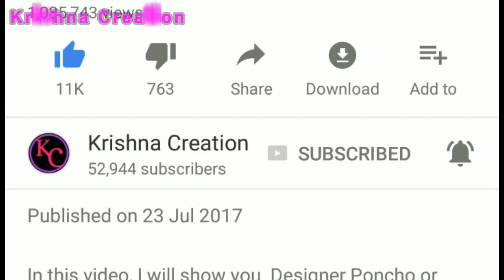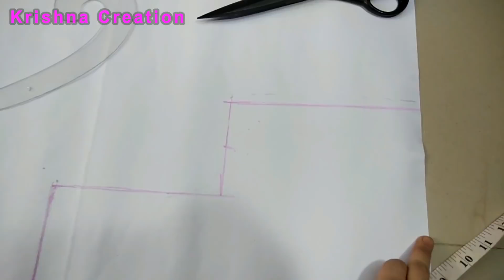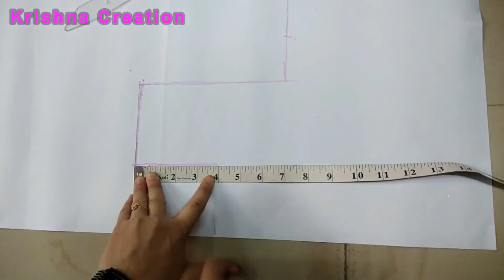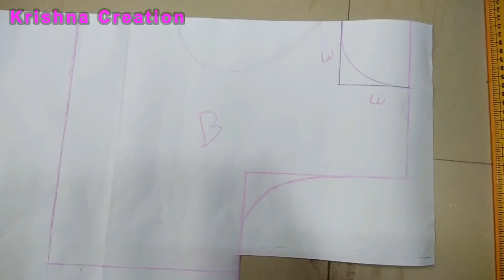CROP TOP || Drafting,Cutting and Stitching in Hindi By Krishna Creation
In this video, I will show you  CROP TOP drafting, cutting Stitching, I will show you the drafting, cutting, and stitching of this CROP TOPdrafting, cutting Stitching so that you can easily understand it. Watch this easy step-by-step video tutorial to learn
1. इस वीडियो में, क्रॉप टॉप  बनाना बताया जायेगा,
I have uploaded videos on Designer Ponchu or Poncho, balloon top,4 tucks blouse, simple or sada or plain blouse, designer Saree, Semi Patiyala Salwar (सेमी पटियाला सलवार), Kurti or Kurta, Ladies or women Pant, Cape Top, Party wear Gown (Umbrella Gown), Choli cut blouse, Palazzo or Palazo, Tucks Blouse or belt blouse, Body cut blouse, Collar Blouse, Designer Blouse, western top, triangle, square, circular, hi low, double layer poncho, and also I made videos on some simple tricks for cutting sewing and drafting like sweetheart neck design, other Neck Design (डिजाइनर बैक के साथ ब्लाउज), stand collar Patti, Shirt collar, and back neck design of blouse, and other party wear and homely dress, also we learn how to make petal or tulip sleeves (पेटल या तुलिप आस्तीन), डिज़ाइनर तिकोना पोंचू, क्रॉप टॉप , घर पर ही बनाइये

Krishna Creation
krishnacreation